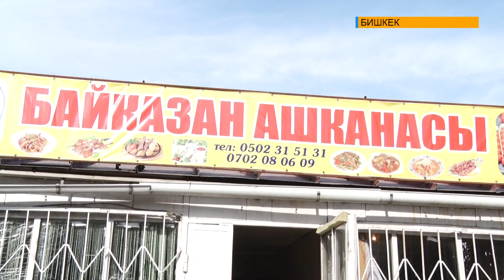100 МИҢ СОМ ЖАРДАМ АЛГАН ҮЙ БҮЛӨЛӨР ИШКЕРЛИКТИ КАНТИП ӨНҮКТҮРҮҮДӨ?